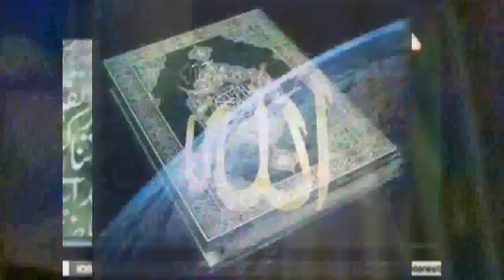Zaid Hamid Crimes List Pt 6